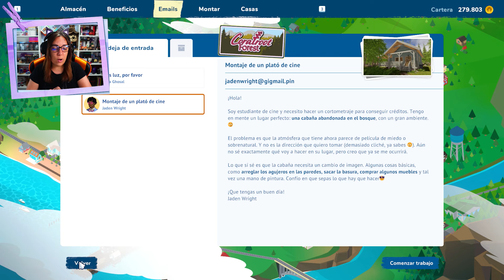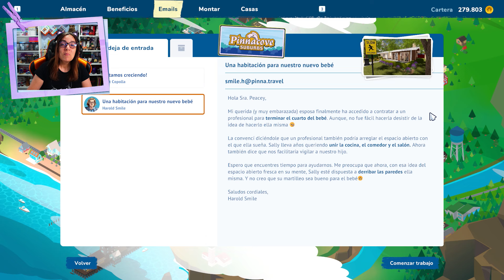LES AYUDARÉ PORQUE NO QUIERO SER LA RESPONSABLE DE UNA DESGRACIA | HOUSE FLIPPER 2 | CRYSTALSIMS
Nuevo vídeo de House Flipper 2! Hoy en el nuevo encargo que acepto hay una embarazada involucrada y es por eso que hay que hacerlo todo lo más rápido posible.. Les ayudaré porque no quiero ser la responsable de una desgracia! =O Si te gusta el vídeo likéame, comparte y déjame un comentario! =D